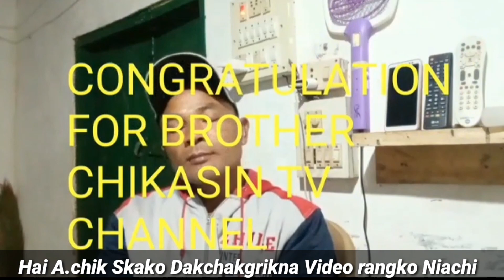Monetized Completena Na.simangni Congratulations Video|| CHIKASIN TV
Nesoenggipa sakantikon Mittela 🙏